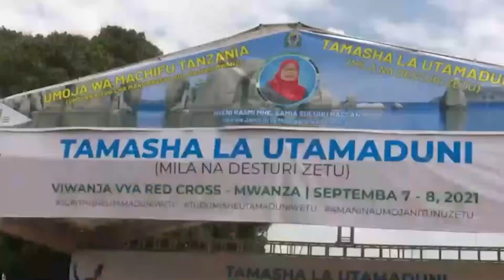TAZAMA JINSI RAIS SAMIA ALIVYOSIMIKWA KUWA CHIFU MKUU WA MACHIFU TANZANIA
Rais wa Tanzania Samia Suluhu Hassan leo amesimikwa kuwa Chifu Mkuu wa Machifu Tanzania '
Usimikaji huo umefanyika leo  katika tamasha la mila na utamaduni  uwanja wa Red Cross  Kisesa Mkoani Mwanza lililokwenda sambamba na kaulimbiu isemayo utamaduni wetu ,urithi wetu  ambapo Rais Samia amepewa jina la kichifu la "Hangaya"lenye maana ya nyota angavu.
 Ni maneno yapi aliyozungumza Rais Samia baada ya kusimikwa kuwa chifu Mkuu?
TAZAMA VIDEO Hapo chini